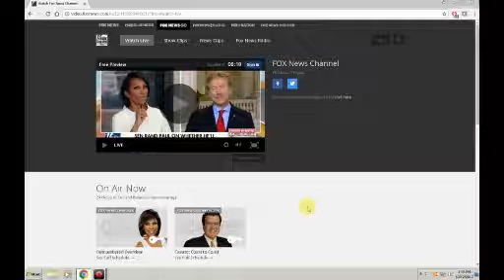Adorable Deplorables 10 12 17